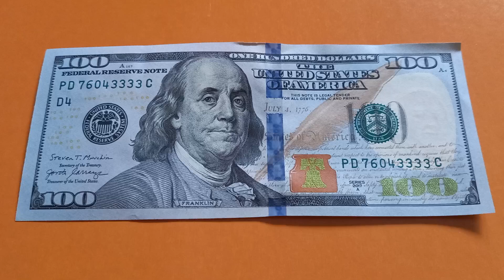БАНКНОТА 100 ДОЛЛАРОВ № серии PD76043333C на светло-коричневой поверхности 5 Сентября ДЕНЕЖНЫЙ ПОТОК